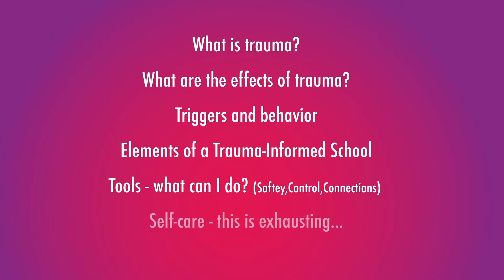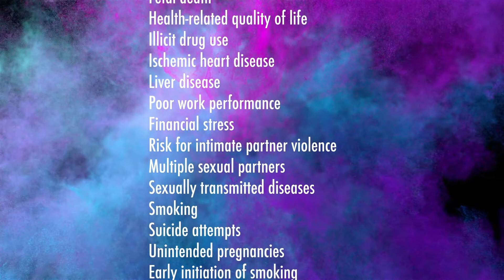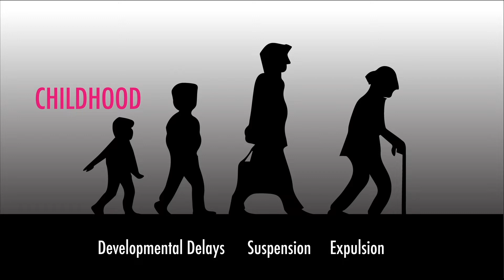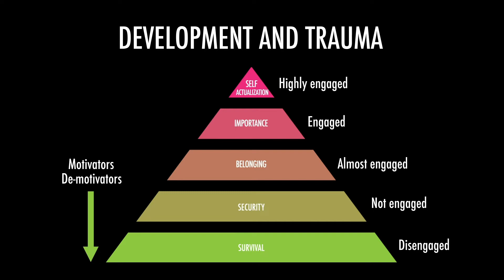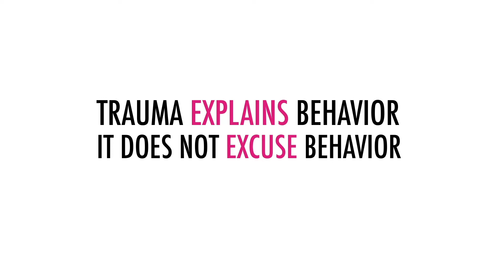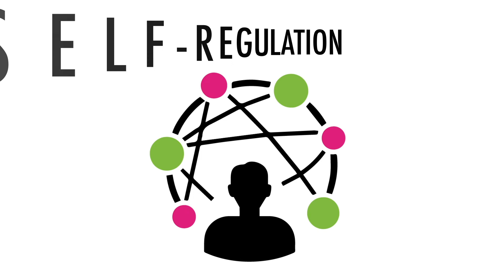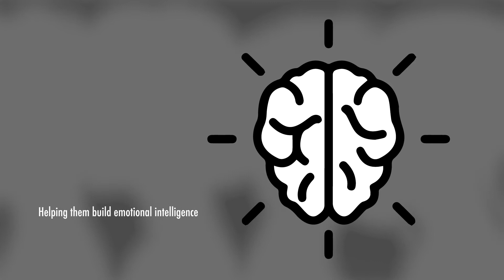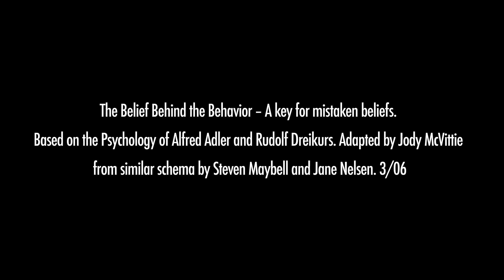Trauma Informed Practices for Schools